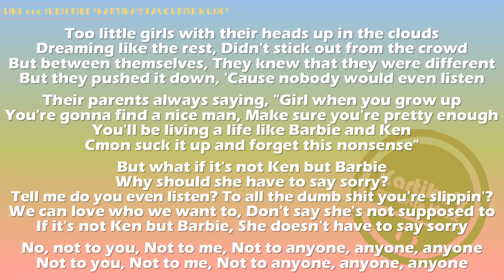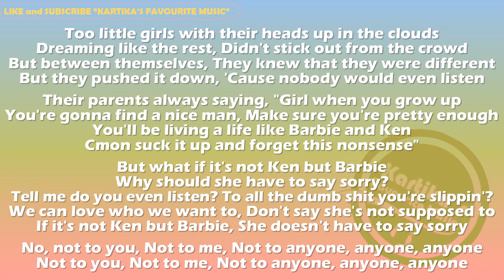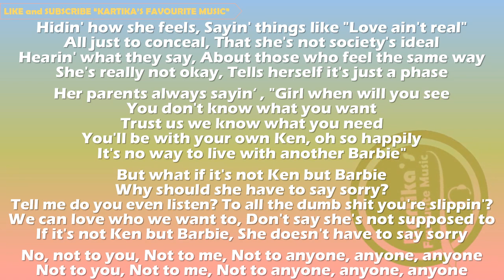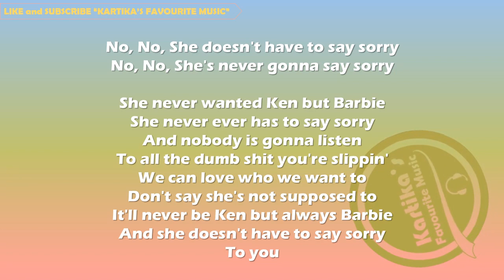Kate Gill - Ken&Barbie (Lyrics)